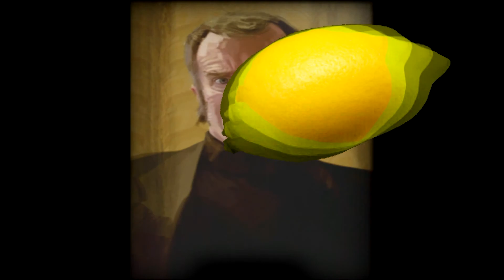C.A.V.E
Deep in the caverns lies the best lemonade.